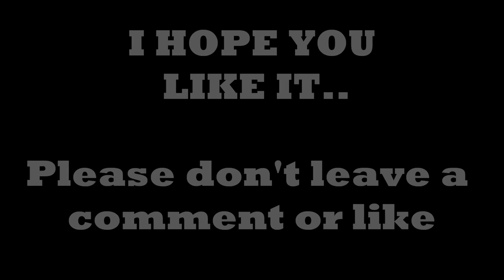All About Him - TNGB [Bladers Group]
and Please Don;t Leave a Comment or Like